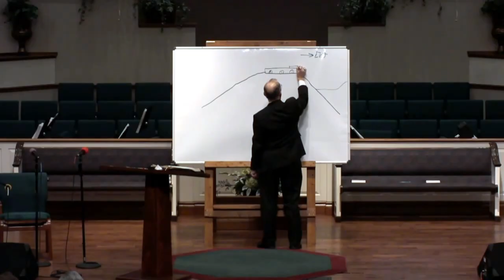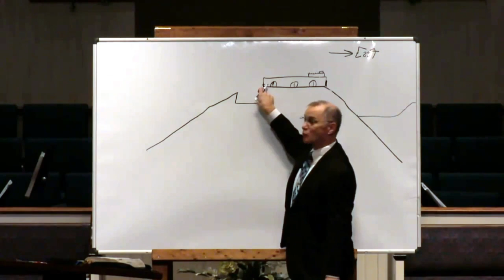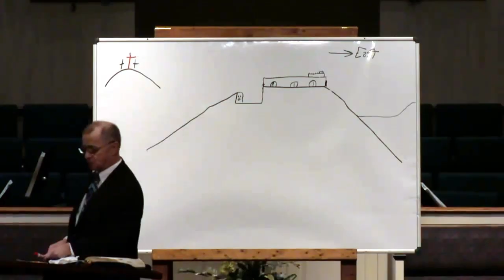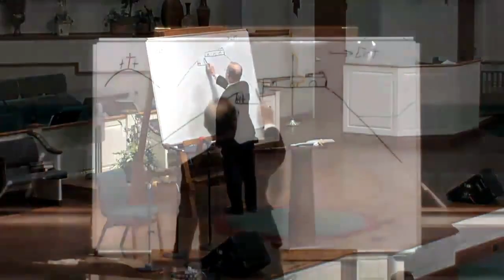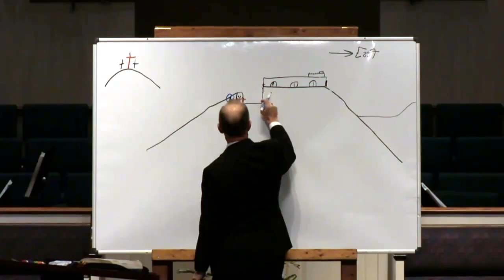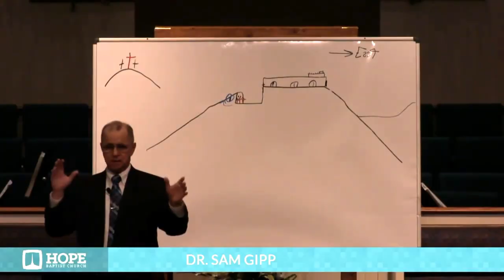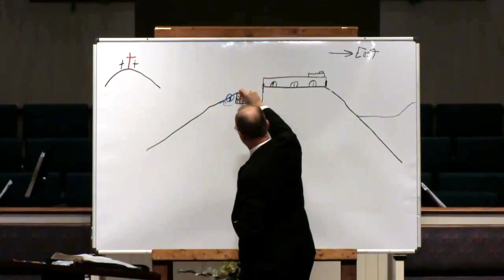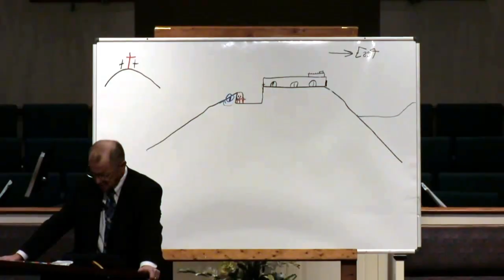Abrahams Offering: On The Temple Mount, Or On Calvary?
This is a great lesson in Biblical research, as Dr. Gipp pours through scripture to answer an age-old question! Tune in, "like", and share!

Dr. Gipp is a former pastor, an evangelist, teacher, author and Bible conference speaker. He has the unique ability to digest large amounts of information and then present it in an analytical and understandable format. His humorous, informative and forceful preaching style make him popular with all ages and keeps him in demand as a Revivalist and Bible conference speaker.

Brother Gipp was apart of a panel of defenders of the King James Bible on the "John Ankerberg Show." Also, his life's story was featured on the national radio program, "Unshackled."

Gipp's Understandable History of The Bible by Dr. Sam Gipp

Is Our English Bible Inspired? - Dr. Sam Gipp

The Answer Book: A Helpbook For Christians by Dr. Sam Gipp